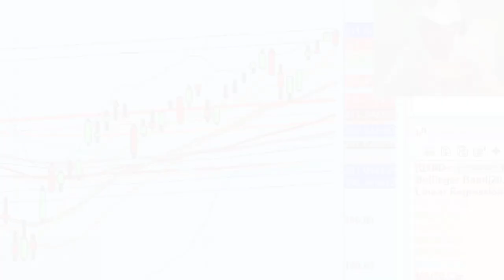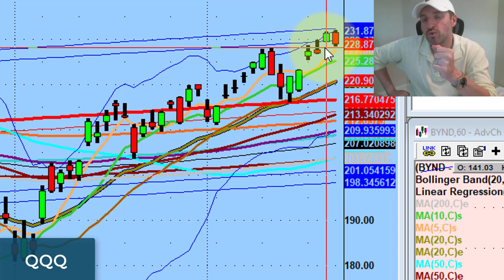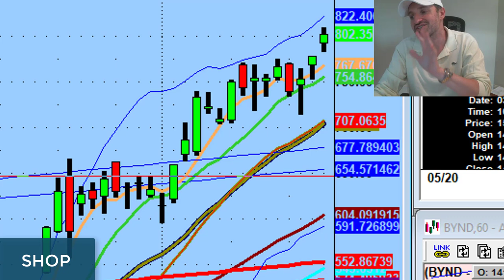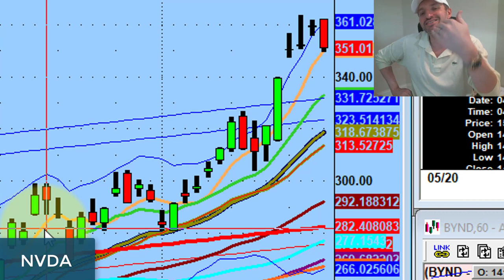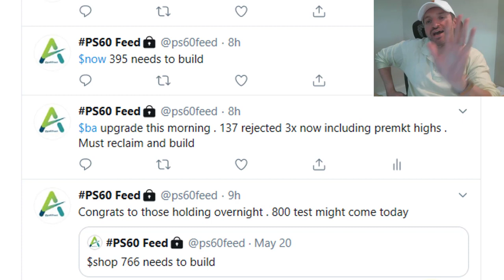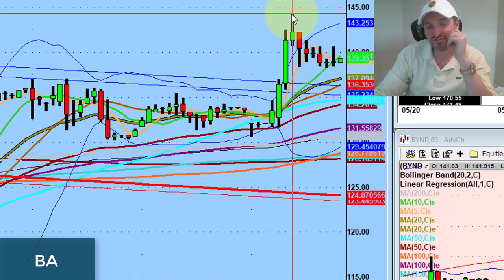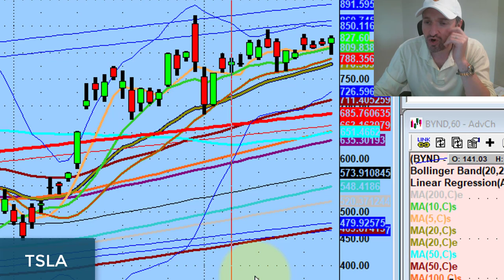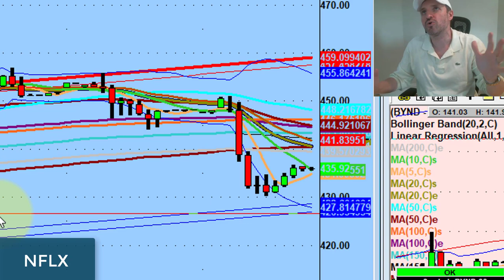High Probability Of A Market Pullback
There are several signs that suggest a high probability the market is going lower tomorrow.

Tonight we discuss what those signs are, the importance of the 5MA, and how trading Tesla saved the day...

💚 ADDITIONAL HELP 💚